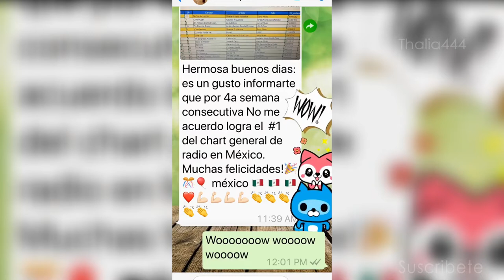Thalia habla de su proximo videoclip